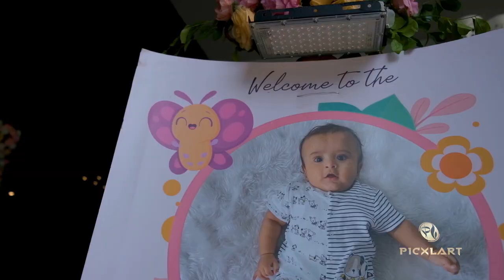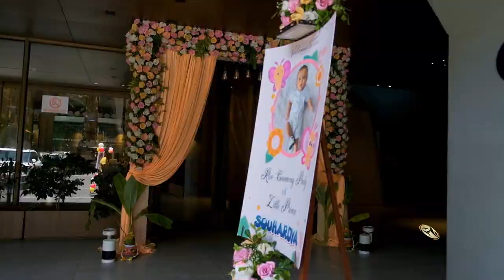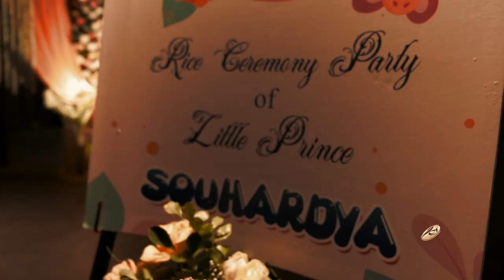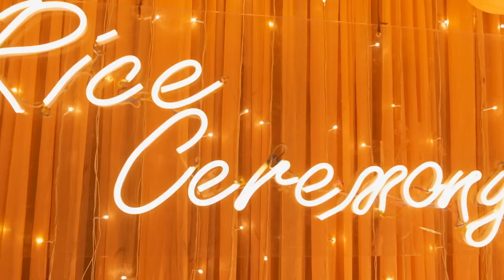❖Most Cutest Baby Souhardya 's Rice Ceremony Film ❖ Premium Cinematic Film ❖ Picxlart ❖ 1080p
Most Cutest Baby Souhardya 's Rice Ceremony I Premium Cinematic Trailer I Picxlart I 1080p

"ANNAPRASAN" :: RICE CEREMONY
Coming from the Sanskrit word ‘Anna Prasana’, Annaprashan is the first rice feeding ceremony of a baby in the presence of parents and other relatives. A dominant ritual in Bengali culture, this is the first time a baby is introduced to other food apart from milk. Each Bengali household has its own tradition and rituals to celebrate this day.

 / picxlartindia

❖ If You Like This Video Please press like button 👍

★ Event Management
★ Decoration & Catering Service
★ Creative Wedding & Pre-Wedding & Cinematic video.
★ Concert & Live show Photography & Video Coverage.
★ Music Video & Event Photography,
★ Rice Ceremony & Baby shoot and Cinematic Video coverage.
★ Honeymoon shoot and many more

 / picxlart

We dont have songs license